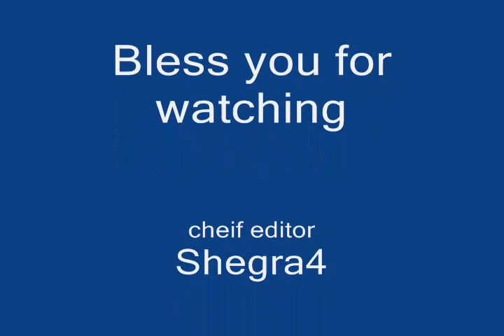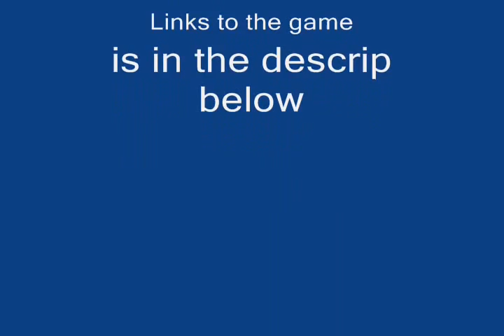dragons den lets play part three attack of the killer bunnies( final episode for good!!!)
hey guys
this is the last and final episode of dragon's den. the game is no longer compatible with my cpu.
so I will do impressive world let's plays and dance vids instead